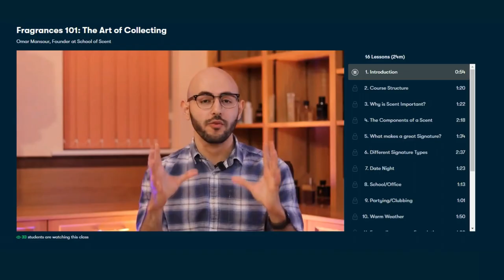My Top 10 Most Complimented Fragrances | Men's Cologne/Perfume Review 2021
Our Free Fragrance Course teaching you the Foundations: 📝

FRAGRANCES FEATURED
Perry Ellis
Dolce & Gabbana
Viktor & Rolf
Iso E Super
Tom Ford